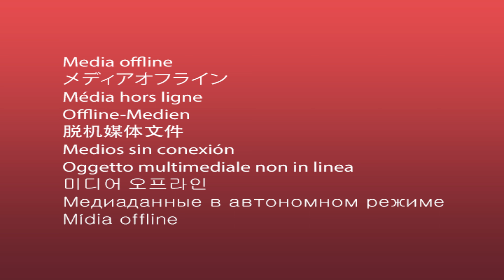10 Best Places To Visit In India - Travel Guide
10 Best Places To Visit In India - Travel Guide
India, a land of many diverse cultures and languages and is full of many surprises. It has many tourist places to visit in India that are worth your time. The beautiful and fabled land of India is known for its extremes, history, and enormous diversity. The country is still one of the most popular travel destinations in the world and attracts backpackers, cultural and spiritual seekers, and just those in search of a good party.
we will be showing you best places to visit in India.